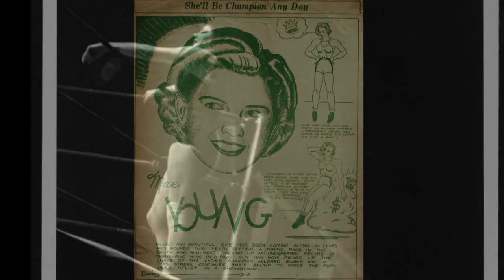WWE's Tribute To the love & Memory of Johnnie Mae Young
WWE Tribute to Johnnie Mae Young
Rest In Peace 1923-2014